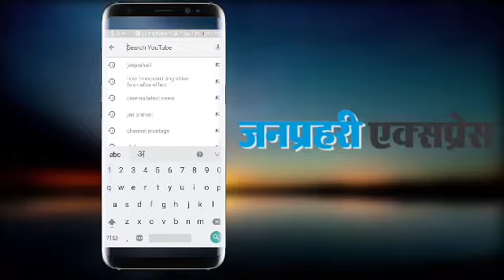जानिए कौन हैं ब्रिटेन के नए प्रधानमंत्री जॉनसन, भारत से है खास रिश्ता...